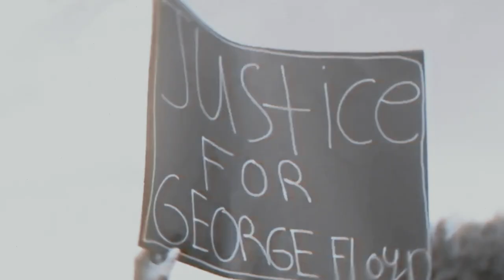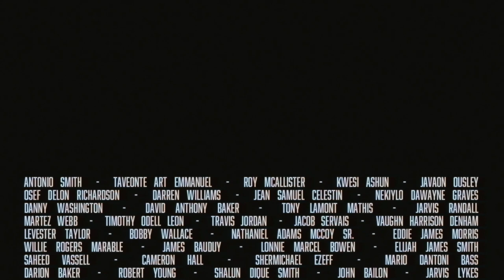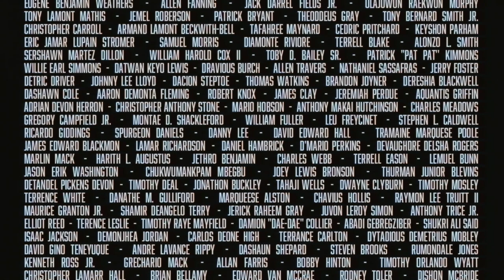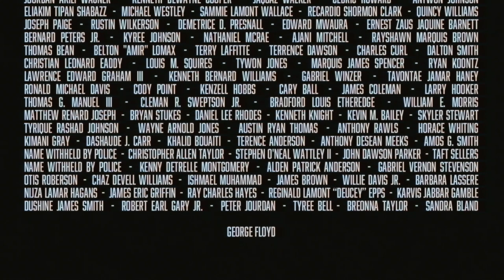Terrace Martin - Pig Feet (feat. Denzel Curry, Kamasi Washington, G Perico & Daylyt)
Someone asked, how do I feel? I told them hurt, fearless, angry, aware and fully ready to protect me, my family & my people at all cost. I got together with Black men that felt the same way and created a work of truth. PIG FEET.

Terrace Martin featuring
Denzel Curry, Kamasi Washington, G Perico & Daylyt
Produced by: Terrace Martin
Co produced by: Trevor Lawrence Jr. & Marlon Williams
Additional vocals by: Britney Thomas
Mixed by: Terrace Martin & Bryan DiMaio
Mastered by: Rick Carson
Photography by: SlauCienega/Pic Van Exel
Art direction by: Samantha J
Video by: Brendan Walter & Jasper Graham